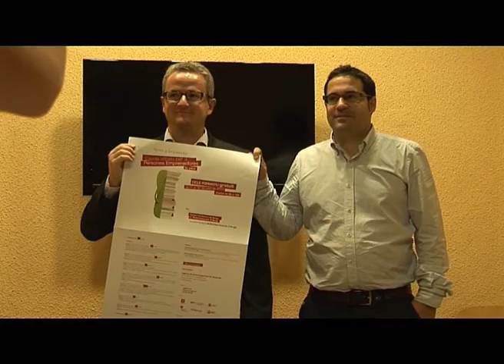11062013 BN APROFITAR L'ESTIU PER CREAR UNA EMPRESA